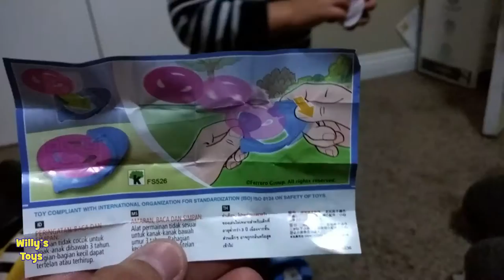Fisher Price Big Action Dig N Ride KINDER SURPRISE EGG Construction Worker - Willys Toys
Willy open his surprise box to find a dump truck and a construction worker costume! It is a Fisher Price Big Action Dig N Ride Excavator Truck. The construction worker costume has a tool belt, helmet, some tools, a safety vest, and some awesome tattoo sleeves. Willy tries to pick up a Kinder Surprise Chocolate egg, to see if he can win it? Does he win and get to open the egg? Watch to find out

Watch as willy opens up the box, and takes the Dump Truck out for a spin!

LIGHT SABER FIGHT at Target Toy Isle Kid Playing with STAR WARS Toys Nemo Angry Birds

Kid gets his first Star Wars LIGHT SABER TOY Beats up Snoopy Minions and some Trees CUTE